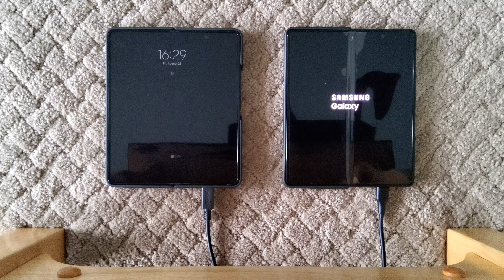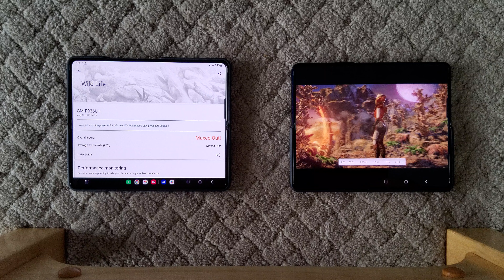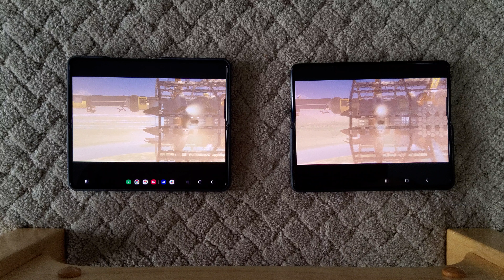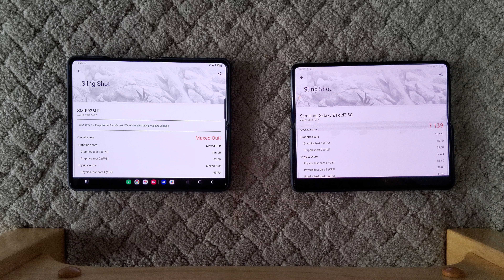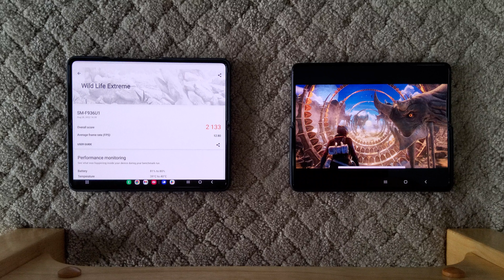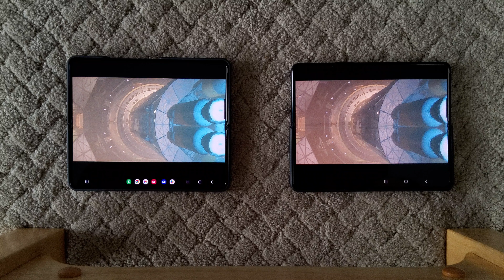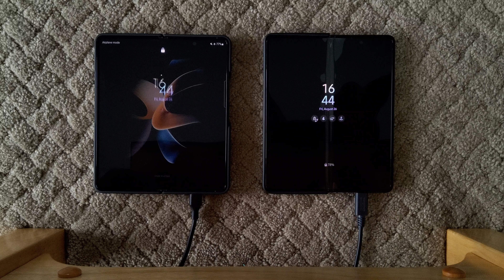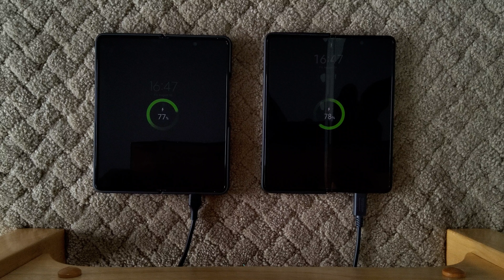Samsung Z Fold 4 vs. Z Fold 3 Performance Comparison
Watch as we present Samsung's Galaxy Z Fold 4 512GB pitted against their Z Fold 3 5G 512GB model: comparing boot times, benchmark results, and lockscreen animation differences! Let's see if this incremental upgrade is all it's cracked up to be!

00:00 - Reboot Speeds & Unlock Animation
01:36 - 3DMark Wild Life Benchmark
03:07 - 3DMark Sling Shot Benchmark
07:04 - 3DMark Wild Life Extreme
08:27 - 3DMark Sling Shot Extreme
12:25 - Lock Screen Animation & Final Reboot